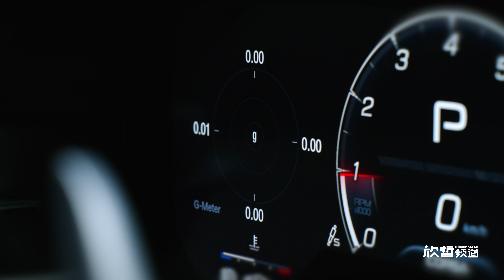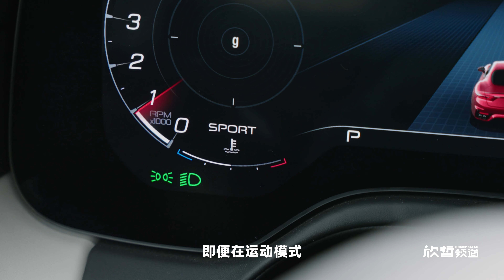御姐健过身 又快又疼人 玛莎拉蒂全新GT丨欣哲评车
作为一代玛莎GT车主，销魂声浪与美艳设计就已值回票价。15年后，玛莎拉蒂推出了全新的GT车款，这次打动我的，除了GT跑车的浪漫宜人，更有实打实的性能体验...